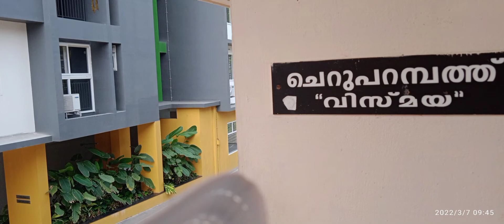11 March 2022